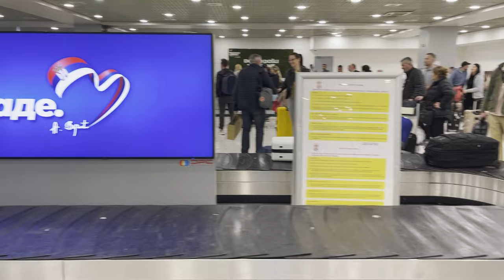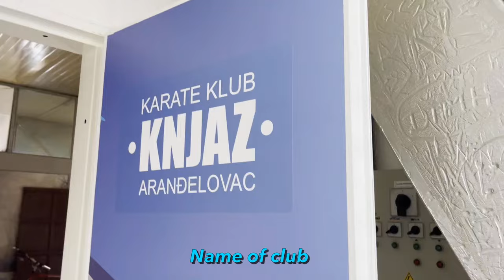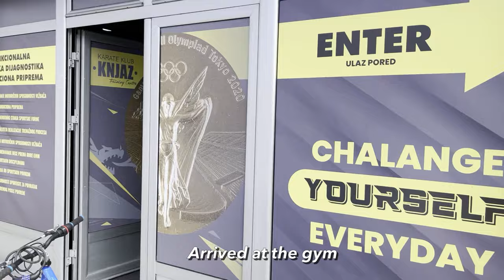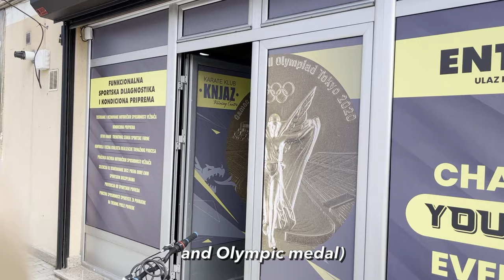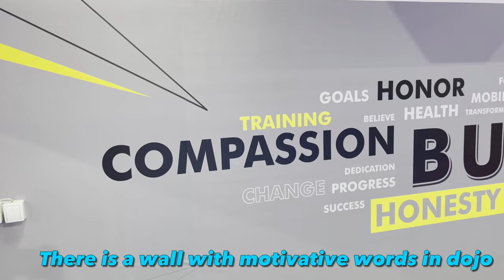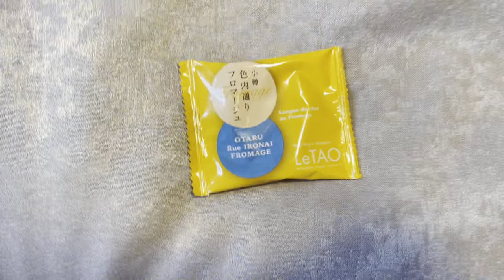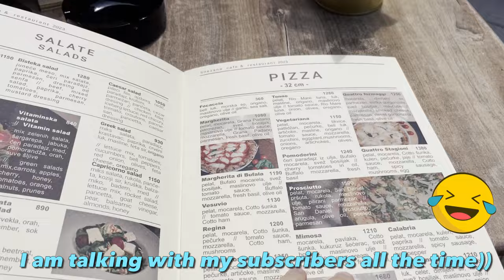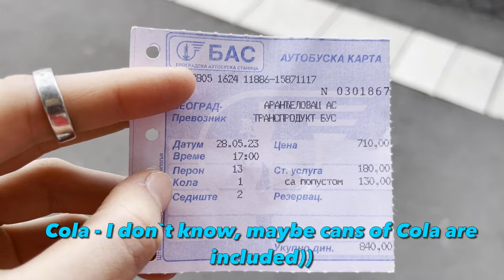Camp in Serbia (part 1)/training time/day off in Belgrade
International camp in Aranjelovac - 8 countries🔥
🥋Coach - Roksanda Atanasov
🇧🇬 Ivet Goranova - Olympic champion
🇯🇵Kayo Someya - World champion, with her sister coach Mayumi (Olympic athlete)
🇷🇸Jovana Precovic - Olympic champion
🇵🇭Junna Tzuki - World games champion
🇲🇰Veronica Kostovska - Youth European champion
🇨🇭Mia Kadoic and Nina Radjenovic - Team European champion
🇷🇺Me - European champion and Olympic athlete
🥋My coach - Yudin Alexander